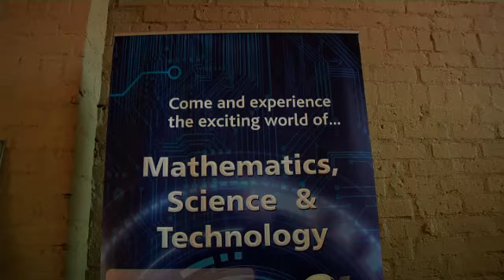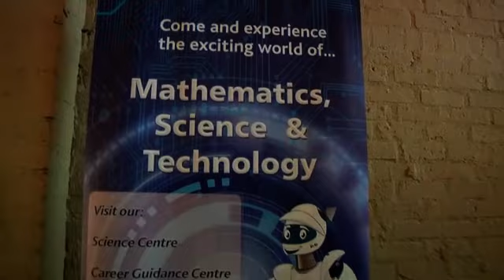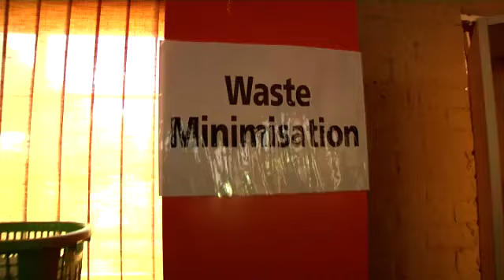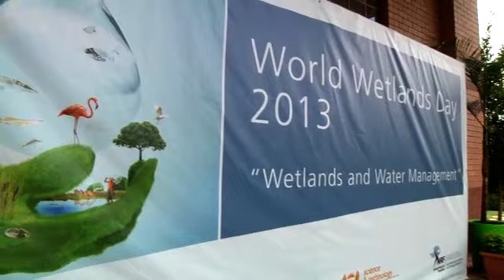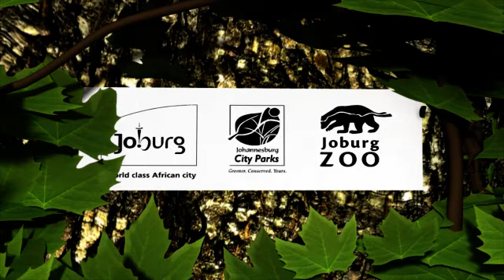2013 Wetlands Day event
Celebrating Wetlands Day through education